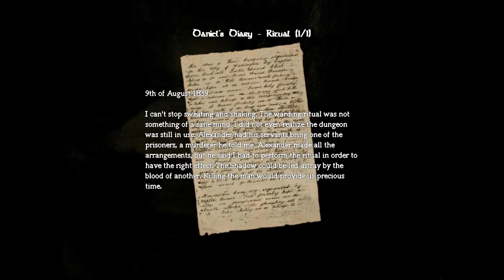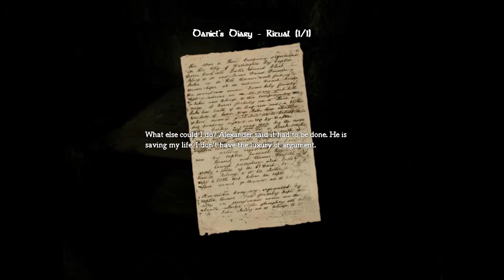Let's play Amnesia! #20 Mustacio Man!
Today we explore a new area and find a guy with a handsome mustache... i think.